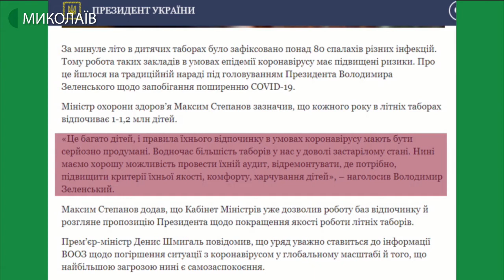Тема дня: Відпочинок дітей-сиріт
15 липня регіональний координатор взаємодії з громадськістю Уповноваженого Верховної Ради України з прав людини в Миколаївської області Вадим Жепало перевірив готовність спеціалізованого оздоровчого санаторію  «Орлятко» у селі Рибаківка. Дата початку оздоровчого сезону ще невідома. 300 дітей з 22 інтернатних закладів Миколаївщини, через карантин не потрапили до оздоровчих таборів. Коли почнеться оздоровчий сезон для вихованців інтернатних закладів? Чи є можливість оздоровити дітей за місцем проживання та навчання? – про це в програмі «Тема дня» 16 липня 2020 року
Гість прямого ефіру – Вадим Жепало – регіональний координатор взаємодії з громадськістю Уповноваженого Верховної Ради України з прав людини в Миколаївської області